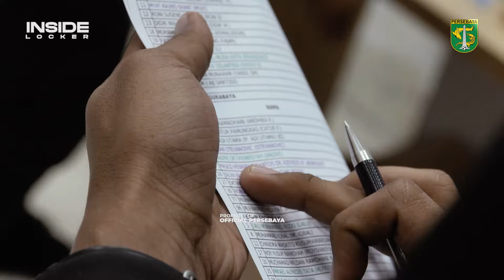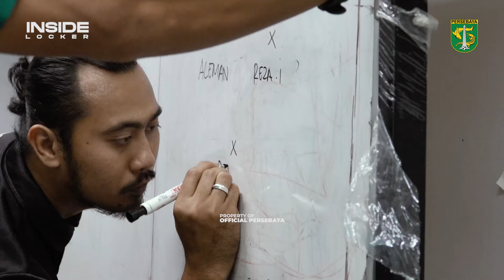INSIDE LOCKER ROOM | PERSIKABO 1973 VS PERSEBAYA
INSIDE LOCKER ROOM
PERSIKABO 1973 VS PERSEBAYA

Selamat datang,.

Wani !